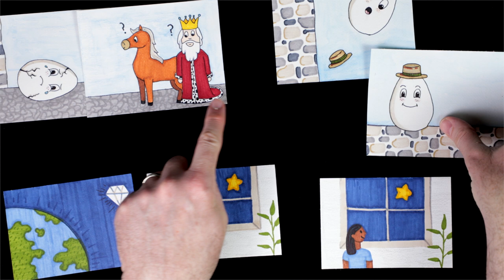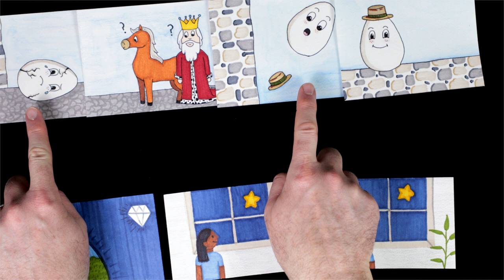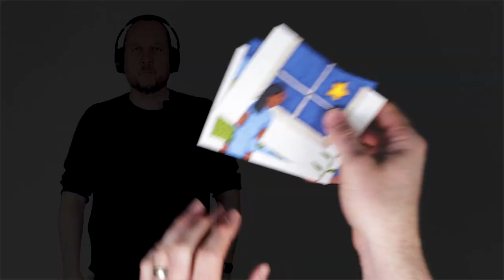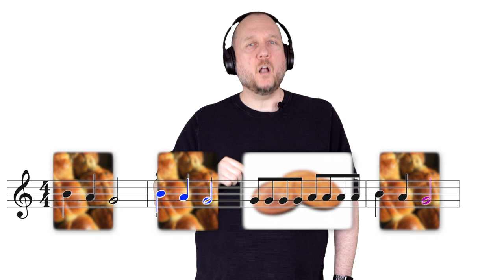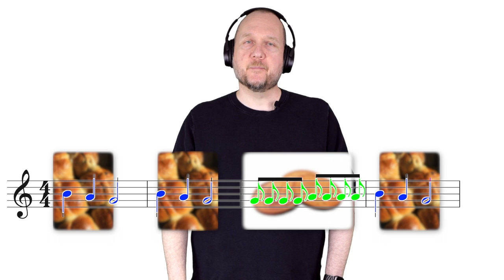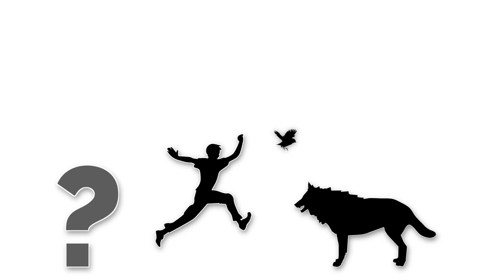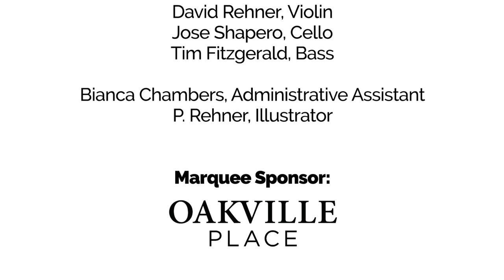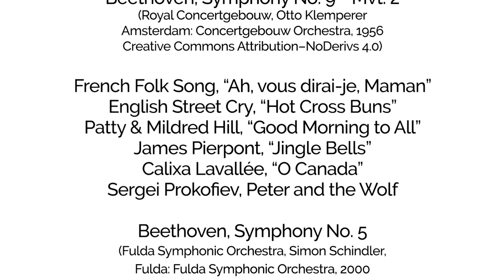Oakville Symphony: Elements of Music - Structure (4/5)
TRY OUR PRINTABLE/SHARABLE STRUCTURE WORKSHEET!
(Copy and paste link into your browser.)

Written, Performed & Edited by: David Rehner, with...

Oakville Symphony conductor, Roberto De Clara,

and Oakville Symphony musicians:

Máté Szigeti, Flute
Nancy Nelson, Oboe
Heath Allen, Horn
David Rehner, Violin
Jose Shapero, Cello
Tim Fitzgerald, Bass

Bianca Chambers, Administrative Assistant
P. Rehner, Illustrator

French Folk Song, “Ah, vous dirai-je, Maman”
English Street Cry, “Hot Cross Buns”
Patty & Mildred Hill, “Good Morning to All”
James Pierpont, “Jingle Bells”
Calixa Lavallée, “O Canada”
Sergei Prokofiev, Peter and the Wolf